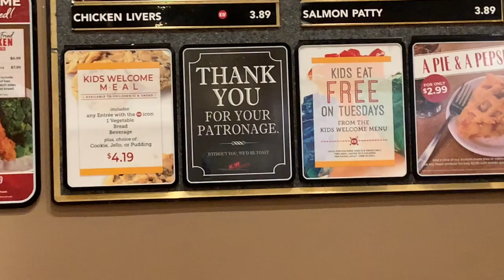Kids Eat Free// "K&W" Review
Hi FamilyGang!! In today's video, we are doing a "Restaurant Review" at K & W Cafeteria
plus the Kids Eat FREE on Tuesday nights.

Restaurant Review

XOXO